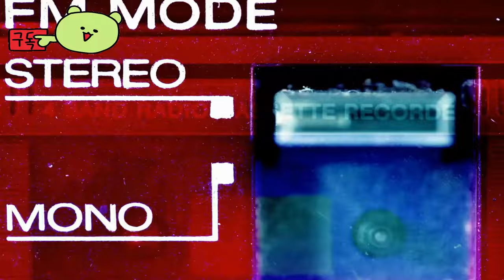디아블로 4 ( Diablo 4 ) 증오의 시즌 라이징 게임 플레이 예고편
💎Price / discount / sum : 49,900원

🔴Early Access & TEST Information :
주요 진행 상황 업데이트로 파티 파인더와 렐름워커의 증오 시즌 라이징

🎀Supported Languages
한국어 영어 일본어 중국어 독일어 프랑스어 이탈리아어 포르투갈어
러시아어 폴란드어

🕹️Game content